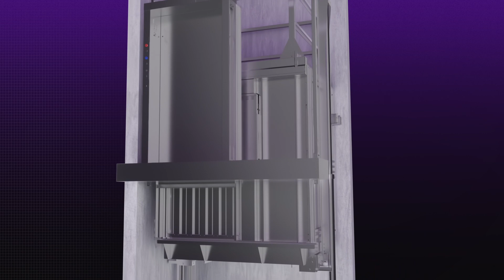Bienvenue chez EOX-H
Cet ascenseur hydraulique est tout ce dont vous avez besoin et bien plus que ce à quoi vous vous attendez.

Le tout dernier ascenseur de faible hauteur de TK Elevator est disponible dès maintenant ! Fort de plus de 70 ans d’expérience, EOX-H s’adapte à la configuration et au budget de votre bâtiment.

EOX-H est spécialement conçu pour répondre aux exigences des bâtiments comportant jusqu'à trois paliers ou 28 pieds de hauteur, notamment une conception peu encombrante, des technologies avancées, des délais de livraison réduits et il a été optimisé pour s'adapter à la plupart des budgets.